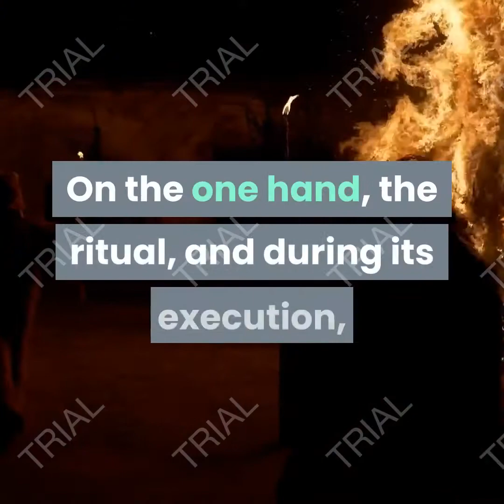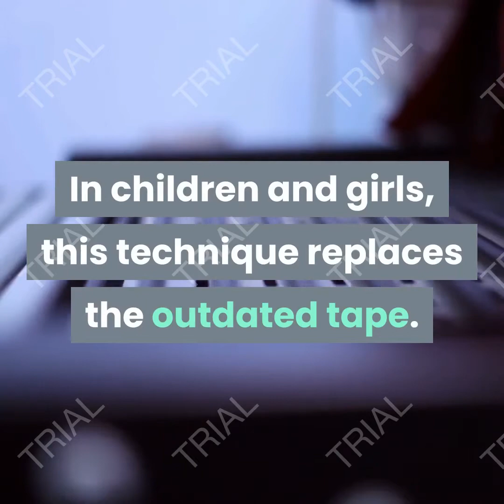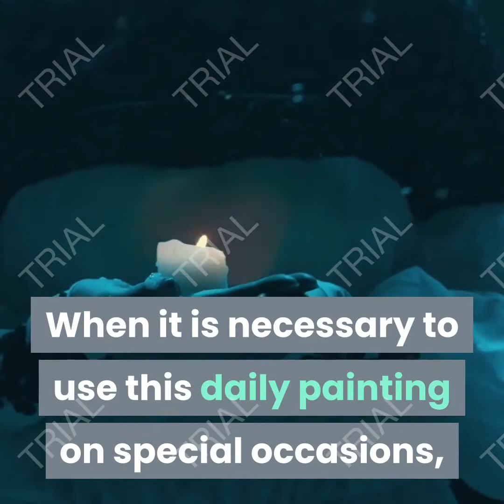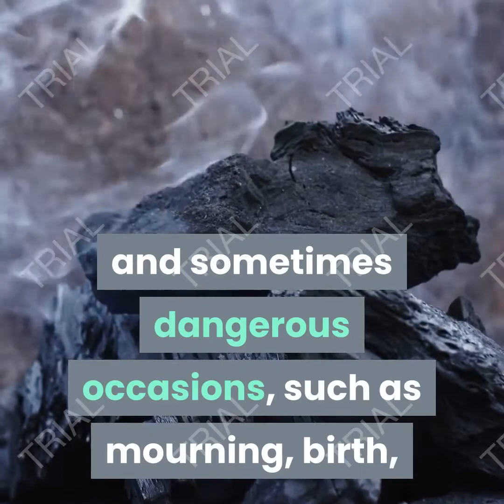The cultural meaning of body painting